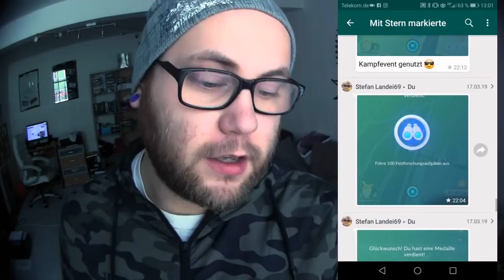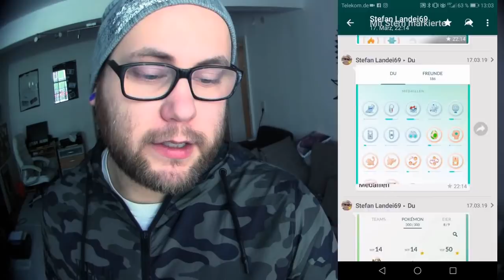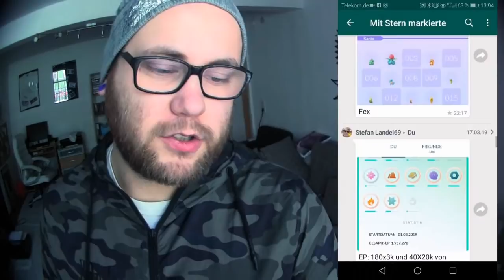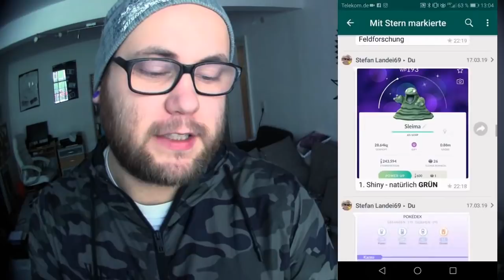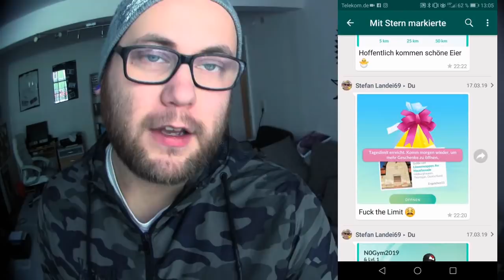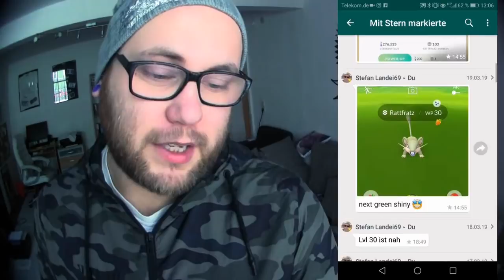NoGym2019 Aktion (Level 30 Zwischenstand) | Pokémon GO Deutsch # 247